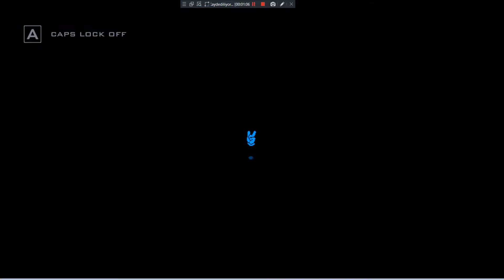Combat Online #1344 Mehmet Eren vs Rodrigo730XL - Round 2